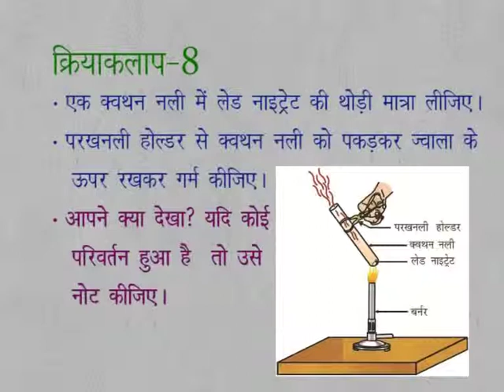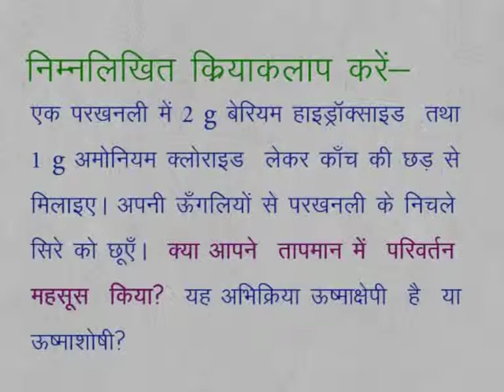CLASS 9th SCIENCE | CHAPTER 10 | CHEMICAL REACTION AND EQUATIONS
CLASS 9th SCIENCE | CHAPTER 10 | CHEMICAL REACTION AND EQUATIONS | ACTIVITY 8 | 10.4.5 |